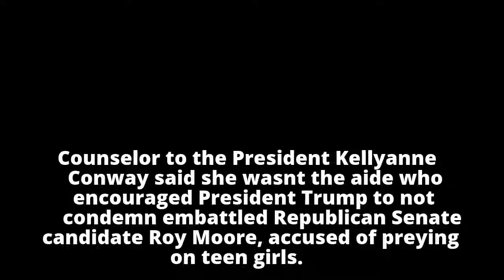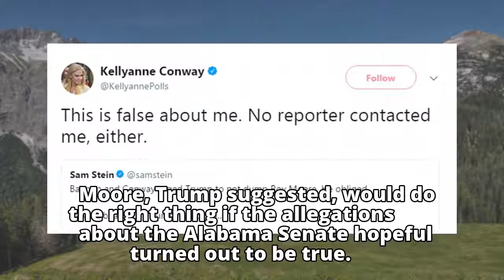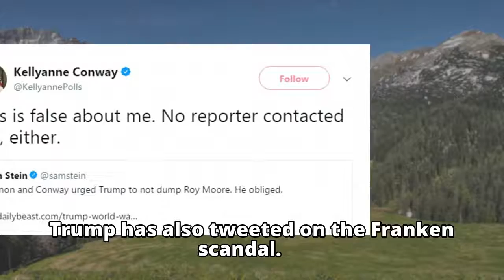'This is false about me': Kellyanne Conway fires back at report claiming she urged Trump not to dump